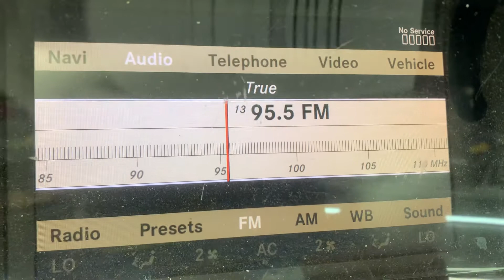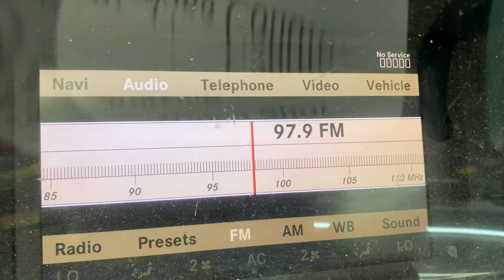D458 Working Condition Video Shot